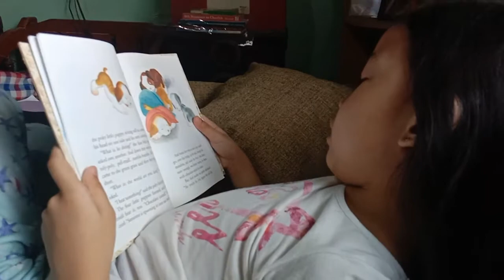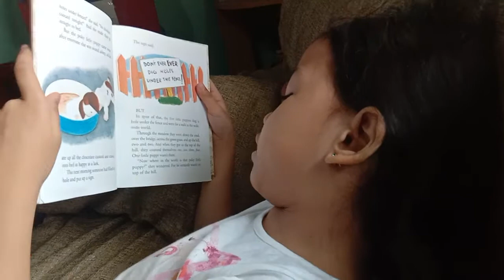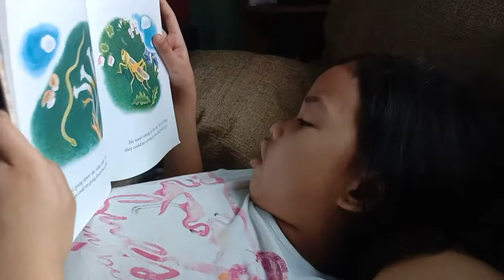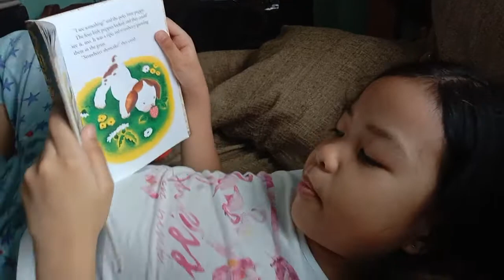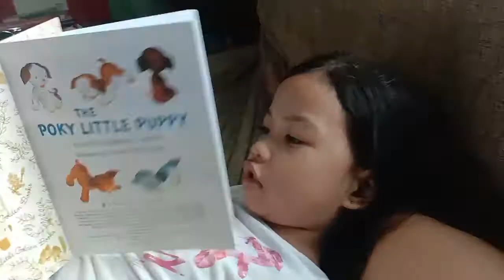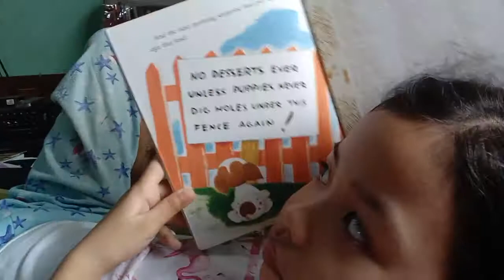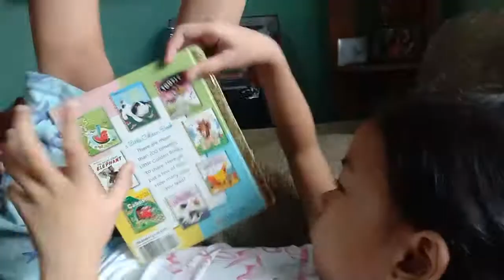Poky Little Puppy | Daily English Reading Practice With My Mom Love Education |Smart Kids By Pherl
My daily english reading practice